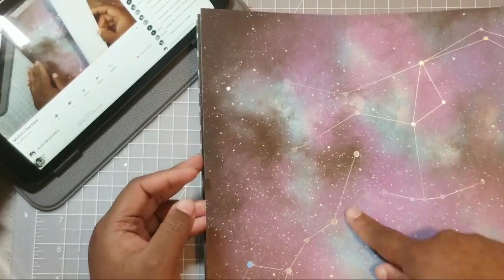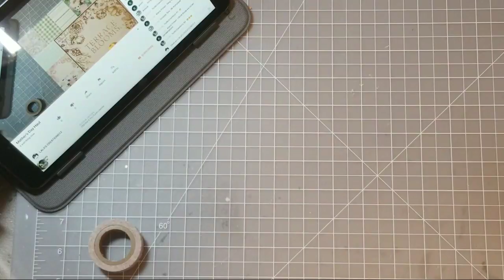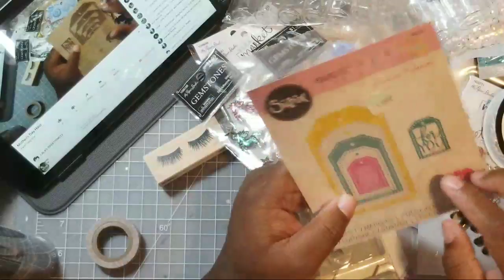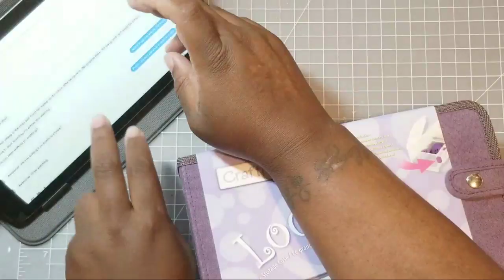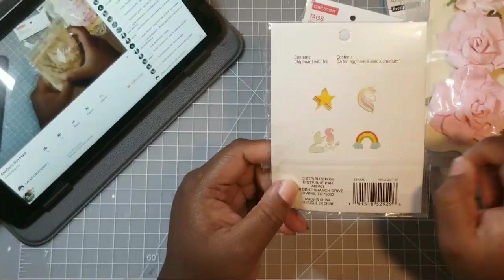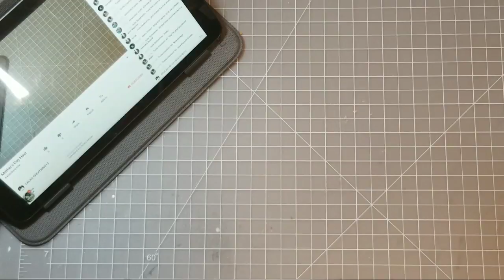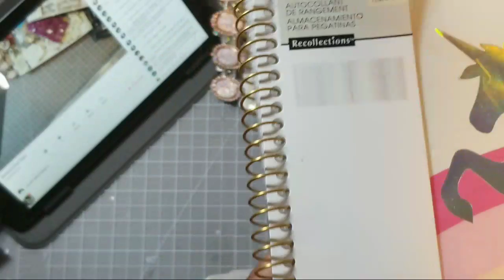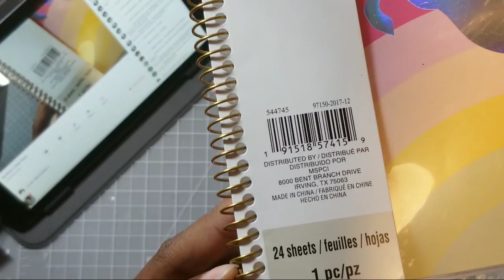Mother's Day Haul